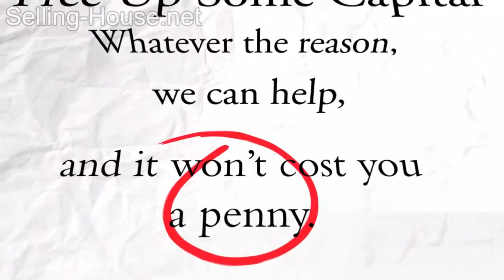Sell Property Quick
- Sell Property Quick - You Are About To Learn The Quickest, Simple Tactic To Sell Your Property - That Includes No Legal Charges, No Dangers and No Hassles, Guaranteed

"Sell Property Quick?" Absolutely! Selling-House.net delivers a speedy connection in between property investors and home-owners in search of a speedy sale. You would probably prefer to sell your premises swiftly, and our property investors are attempting to get investment properties which they are able to invest in speedily - the optimum match!

So why do you want to sell your home fast?

- The risk of your property being reposessed
- A Divorce
- Emigrating
- Moving so that you can take a new Job opportunity
- Inherited a House
- Health related complications
- Going bankrupt
- Or just need to unlock some money?

Whichever the grounds, our company could certainly lend a hand - and it will not cost anything! Simply complete your free property evaluation form.